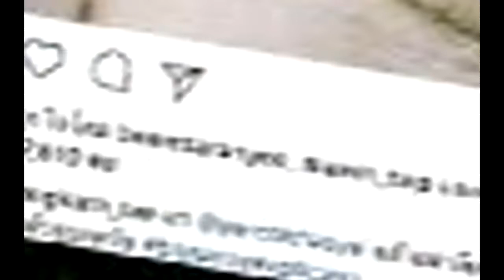ภูผา น้องชายสงกรานต์ เฉลยแทน! มือสาวปริศนาไม่ใช่ บอลลูน